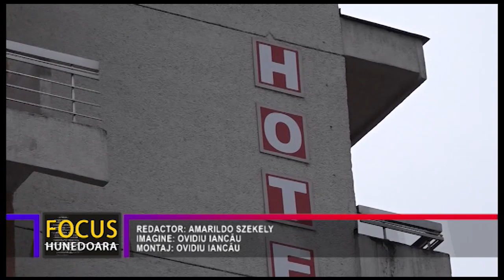AJUTOR DE STAT PENTRU DOMENIUL HORECA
Firemele care activează în domeniul HORECA, adică acela al turismului și alimentației publice, vor primi un ajutor de stat, aprobat și livrat prin intermediul Comisiei Europene. Anunțul a fost făcut de deputatul hunedorean Vetuța Stănescu, în cadrul emisiunii LA SUBIECT, difuzată de UNU TV, care a mai precizat că actul normativ necesar pentru acordarea ajutorului de stat a fost aprobat de către Guvern.